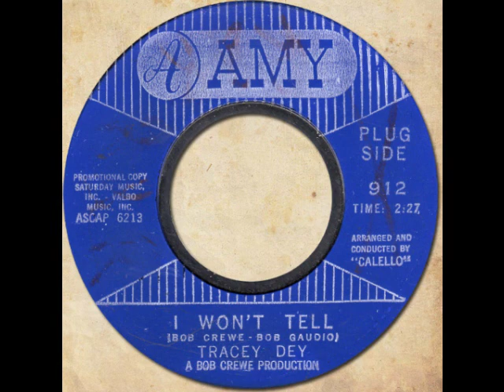TRACEY DEY - I Won't Tell [Amy 912] 1964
(Bob Crewe-Bob Gaudio) Saturday Music-Valbo Music ASCAP / Matrix: 62-13-1